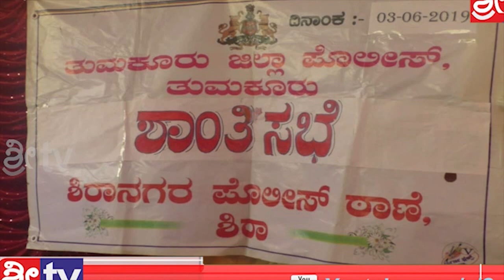Sri tv News 03-06-2019